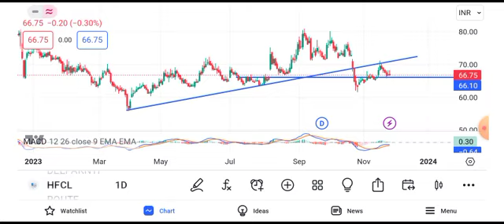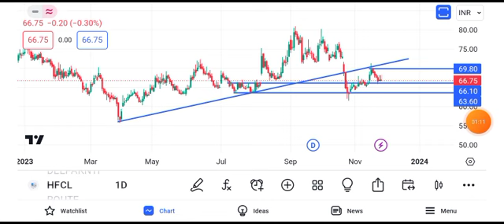hfcl share latest news today